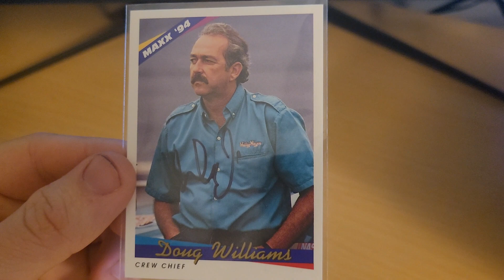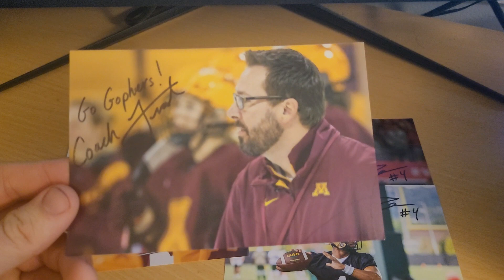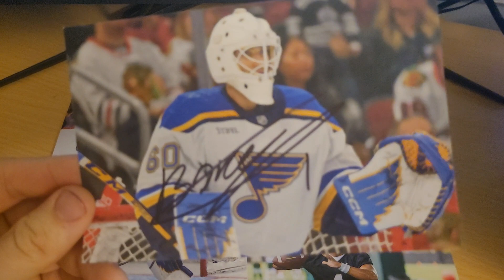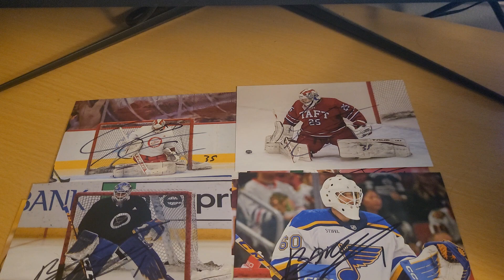2023 TTM Returns, Ep. 136 - 5 Successes, Blazers